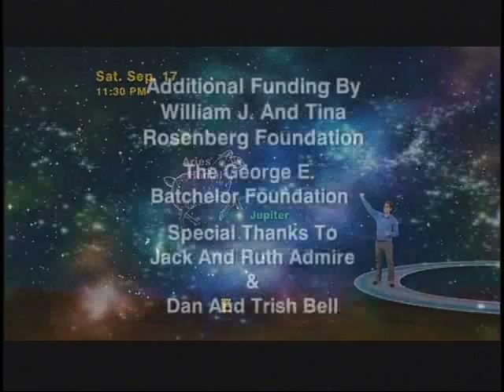Jack Horkheimer Star Gazer 1 Minute Sept. 5 - 11, 2011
"Use The Harvest Moon To Find Jupiter And The Ram"